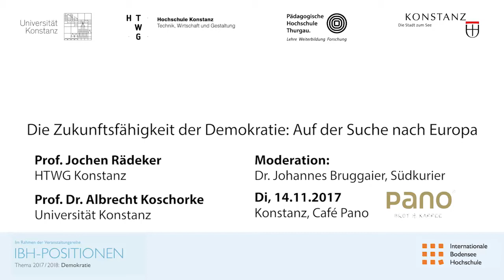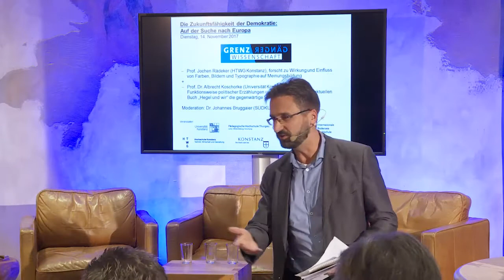Grenzgänger Wissenschaft – Die Zukunftsfähigkeit der Demokratie: Auf der Suche nach Europa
Referenten:
Prof. Jochen Rädeker (HTWG Konstanz), forscht zu Wirkung und Einfluss von Farben, Bildern und Typographie auf Meinungsbildung

Prof. Dr. Albrecht Koschorke (Universität Konstanz), forscht zur Funktionsweise politischer Erzählungen und reflektiert in seinem aktuellen Buch „Hegel und wir“ die gegenwärtige Situation Europa

Moderation: Dr. Johannes Bruggaier (Südkurier)